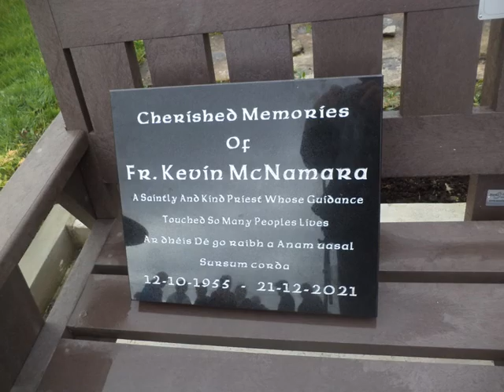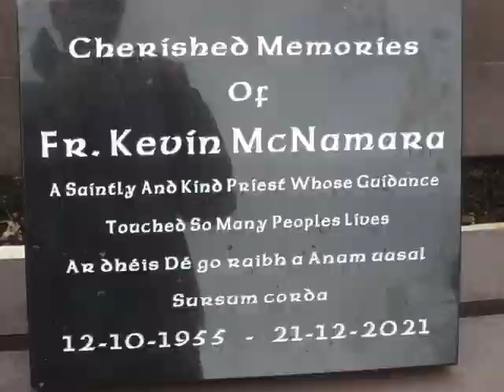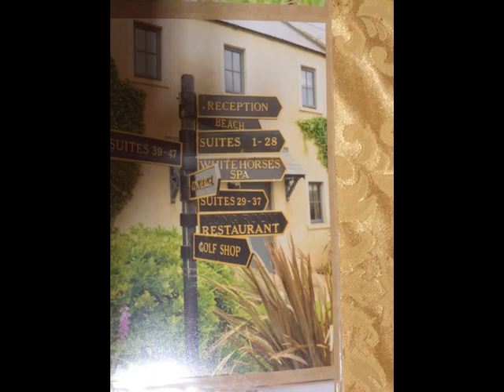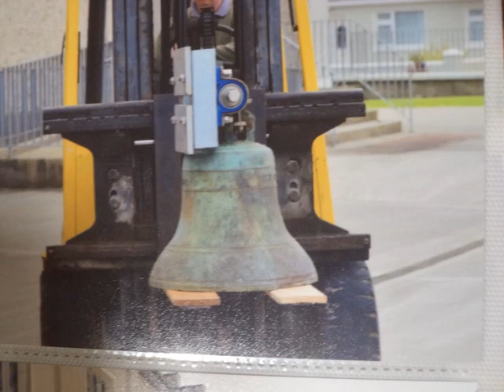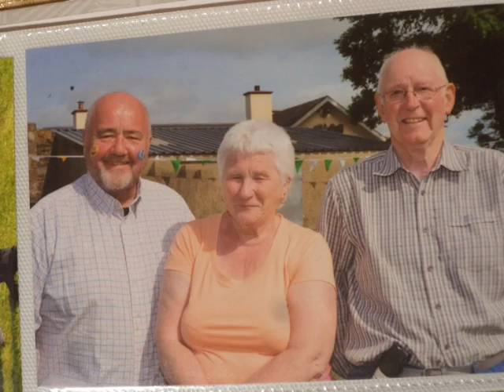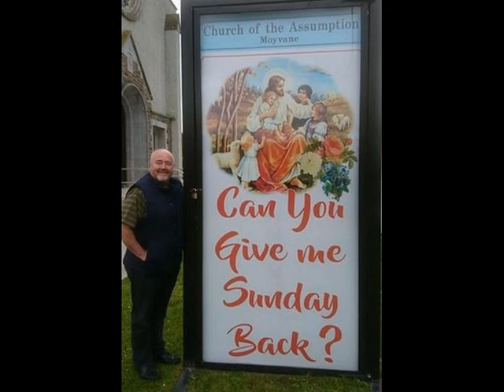Fr Kevin Remembered Knockanure November 2022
People from Moyvane, Knockanure and district and his long time friends from Clare gathered at Knockanure Church grounds, to pay tribute to Father Kevin McNamara and remember his many deeds, and inspiration he gave, before his sudden death.
The day was fine, despite the bad weather forecast, both young and old retired later to the community centre, where we reminisced and viewed photo album, compiled during his ministry in the locality.